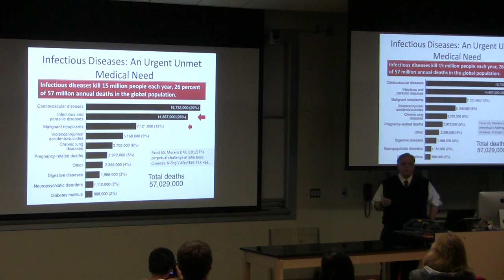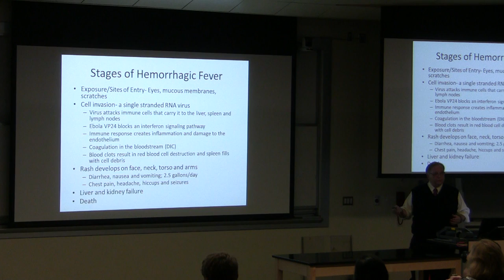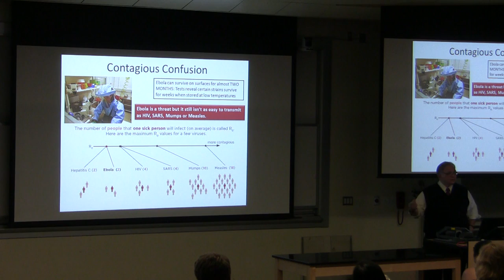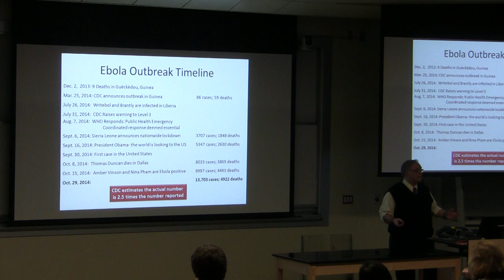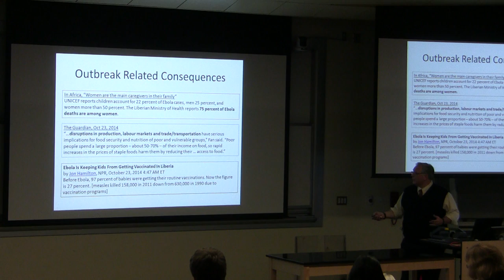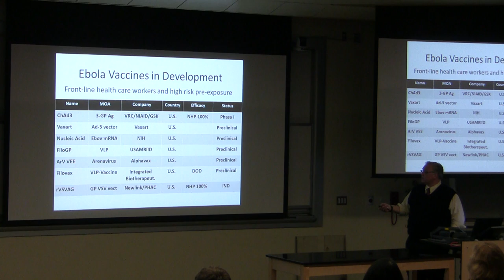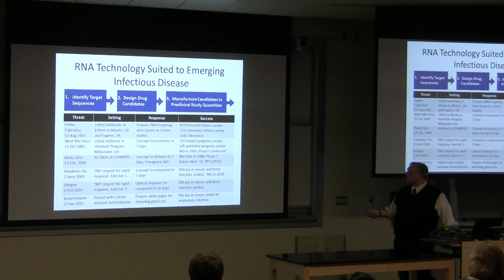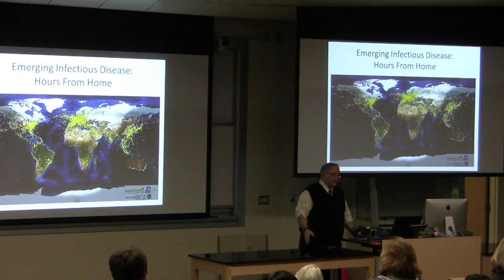Ebola 2014: Medical & Ethical Issues by Pat Iverson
A seminar at Oregon State University on November 3, 2014 by Dr. Pat Iverson on the biochemistry, infectivity, and spread of Ebola virus.  Pat holds a joint appointment as a Professor in the Department of Environmental and Molecular Toxicology and Department of Biochemistry and Biophysics at Oregon State University.